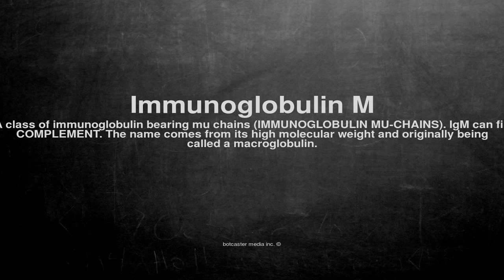Medical vocabulary: What does Immunoglobulin M mean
What does Immunoglobulin M mean in English?